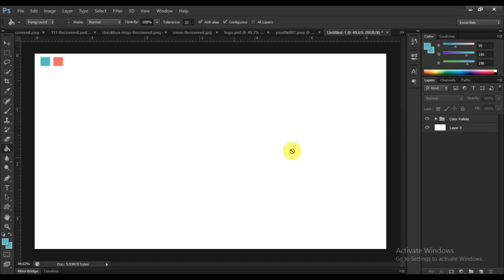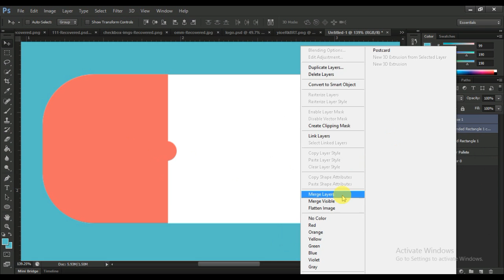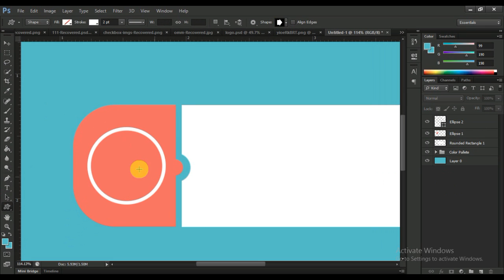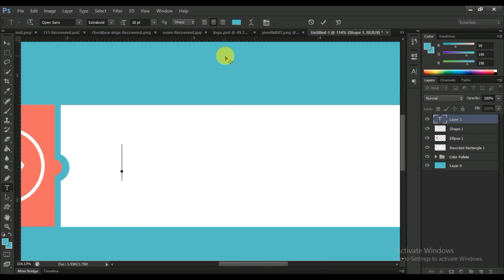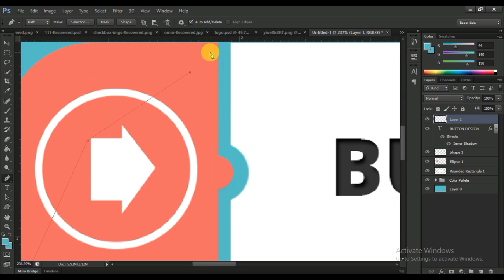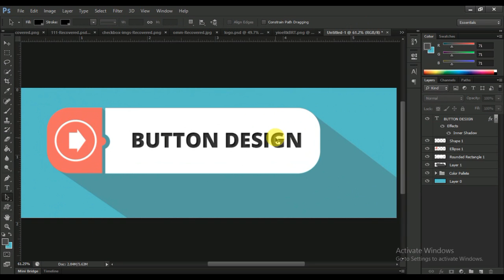UI Element design tutorial for beginners | Button Graphic design tutorial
In the very first series of UX design tutorial for beginner. you will learn how to design flat button in photoshop cs6 in very less time.

Here you can Learn Some other Photo Manipulation and Some other Designs. You just need to follow these links: